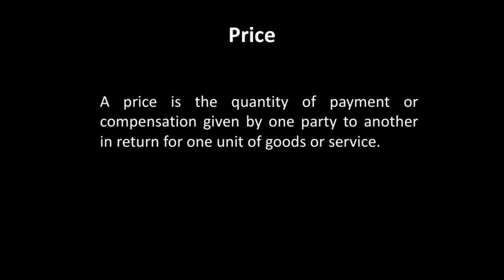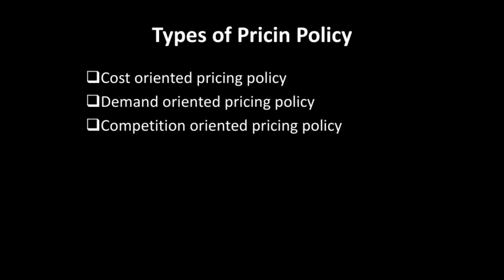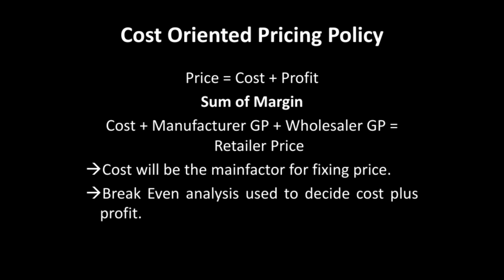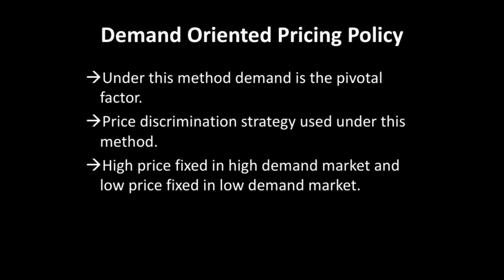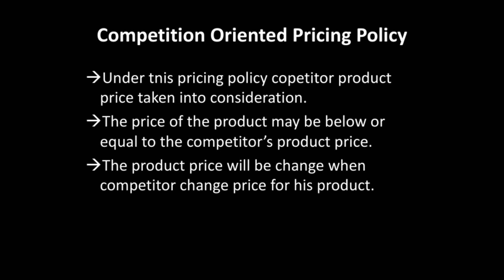PG TRB Commerce | Marketing - Part 8 | Ganesh Kumar | Tamil